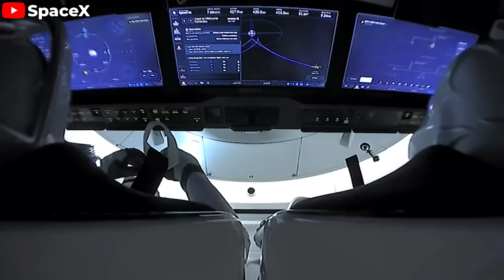Finally Happened! NASA Considering Returning Starliner's Astronauts On Crew Dragon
0:00 - 0:29 : Intro
0:30 - 2:34 : Root of Starliner’s problems
2:35 - 6:45: Back on Dragon?
6:46 - 9:19: Boeing’s Poor Safety Culture
Source:
Unacceptable!
It’s been over two months since Butch and Suni boarded the Starliner and arrived at the ISS, yet there’s still no clear resolution or responsible decision from Boeing and NASA. not even one! Speculation is running wild, and it seems even the astronauts themselves are left in limbo about their own futures.
Finally, at the August 7th press conference, NASA admitted the scenarios they are considering for returning the astronauts and revealed new behind-the-scenes developments.
What's really happening? and How can the astronauts make it back home?
Boeing's Starliner spacecraft is grappling with a series of critical issues that have made it impossible to safely return astronauts to Earth at this time. The primary concern lies with the spacecraft’s Reaction Control System (RCS). Preliminary test results have highlighted several severe technical problems:
Firstly, Thermal Expansion: When the thrusters heat up, Teflon seals or poppet valves may expand and warp, obstructing the flow of fuel to the thrusters. Secondly, Fuel Evaporation: High temperatures can also cause fuel to evaporate, significantly reducing the thrusters' performance. In space, every newton of thrust counts, and this loss can severely impact the spacecraft’s maneuverability and control.
What’s more concerning is that Boeing has yet to fully pinpoint the root cause of these issues. Despite numerous tests, they have not reached a definitive conclusion or devised a solid fix. This uncertainty only deepens the worries about the Starliner’s reliability.
The situation has become so dire that NASA is considering an unprecedented scenario: bringing a crewless Starliner back to Earth. However, a completely new problem has emerged. The Starliner can't return without astronauts on board.
During the OFT-1 and OFT-2 test flights, Boeing used an uncrewed version of the spacecraft to test its ability to fly and dock with the ISS. For these missions, they implemented software that allowed for automatic undocking. However, Starliner was originally designed solely for crewed missions, unlike SpaceX's Dragon, which started as an uncrewed cargo vehicle.